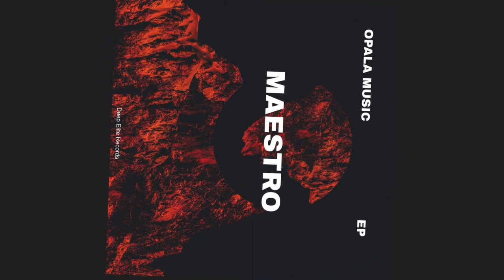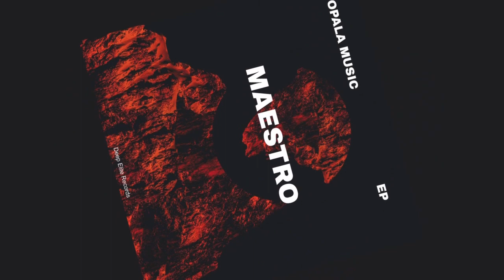HENRI Q - Bunker in Mosque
EP Maestro
Track: Bunker in Mosque